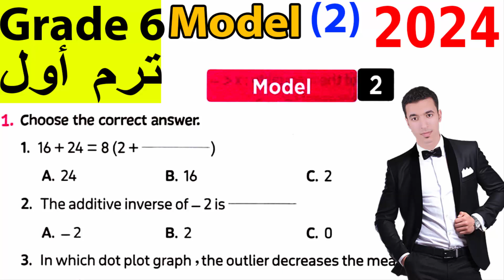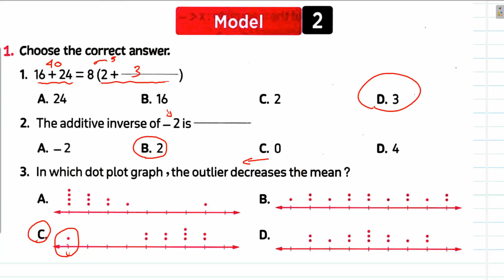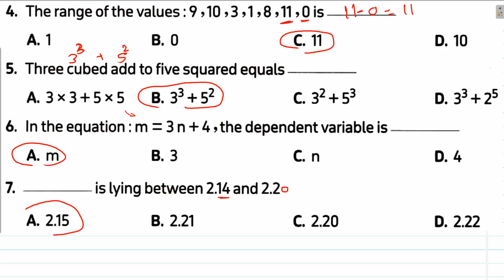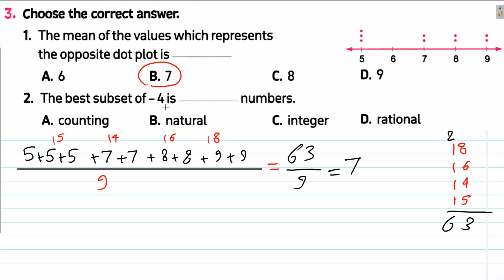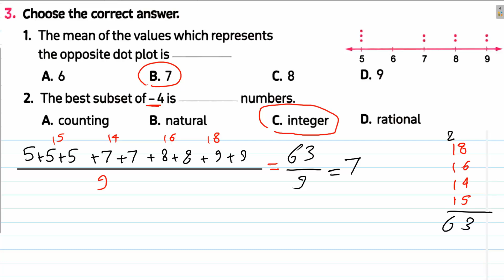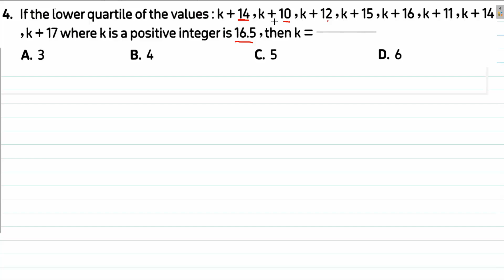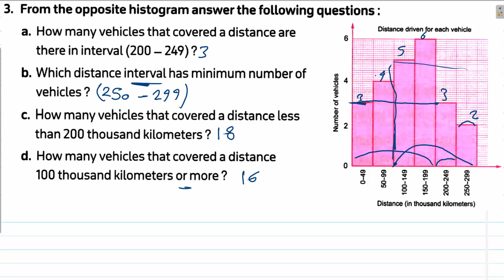حل نموذج 2 فى الماث سنة سادسة الترم الاول - Solving Model (2) in math - grade 6 first term 2024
Solving Model 2 in math grade 6 first term 2024

ساينس سادسه ابتدائى الترم الاول,مذكرة math للصف السادس لغات الترم الاول,رياضيات الصف السادس مستر محمد ابراهيم الترم الاول,مذكرة ماث math للصف السادس الابتدائى الترم الاول 2021,تحميل كتاب المعاصر math للصف السادس الترم الاول pdf,شرح math للصف السادس الابتدائي الترم الثاني,النموذج الأول,الفصل الدراسي الاول,حل موديل وان سادسه لغات,كتاب ماث الصف السادس الابتدائي الترم الثاني,كيف يبدو الجسم البشري تحت المجهر,ساينس سادسة ابتدائي ترم اول,مراجعة ساينس سادسة ابتدائى ترم اول